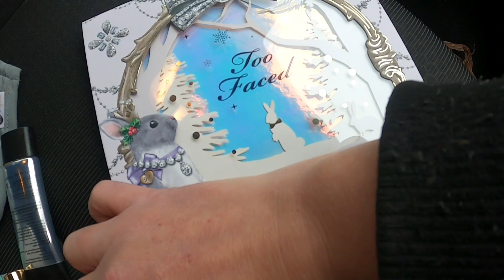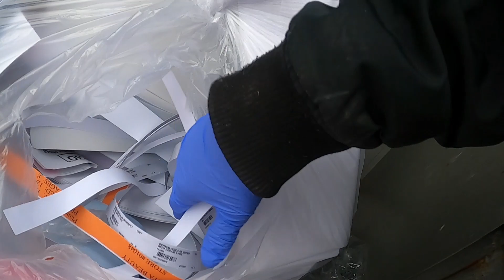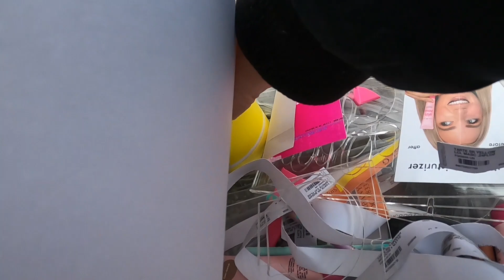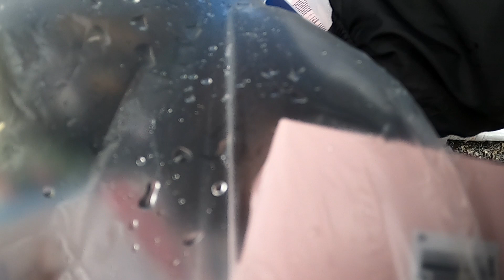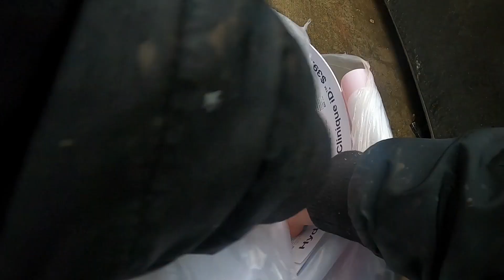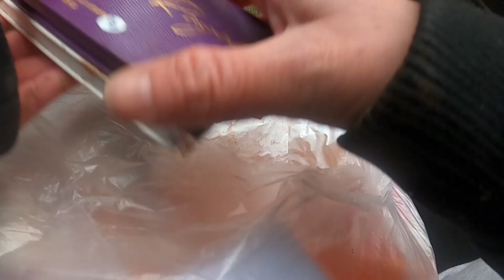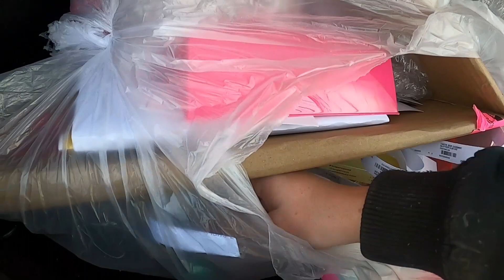Over $14,000 Worth Of Makeup & Skincare From Ulta!!!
I'm still in shock I found this much stuff. I didn't  find anything  for a very long time. The past couple of weeks really paid off.